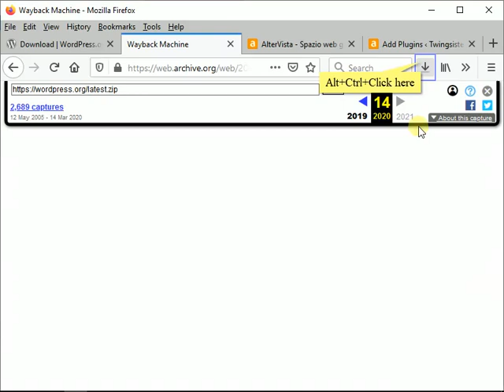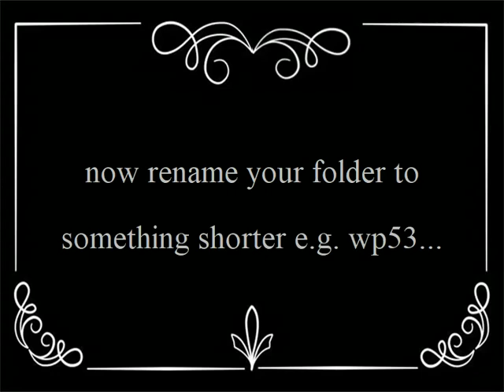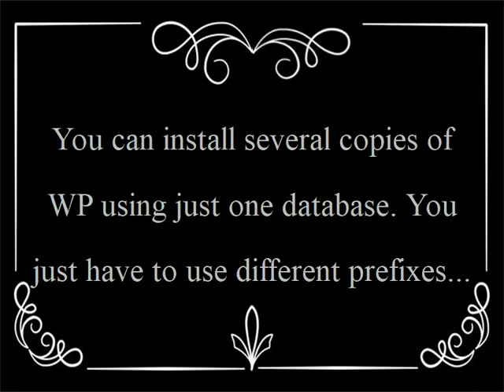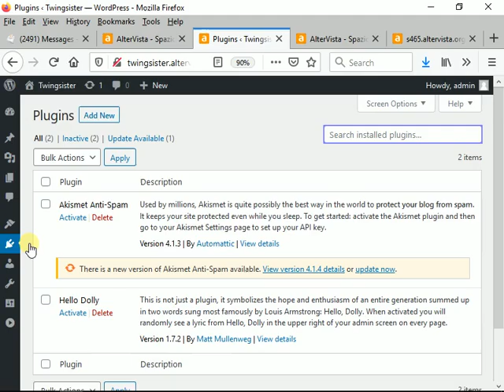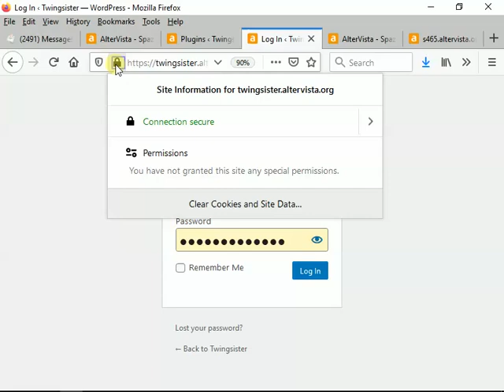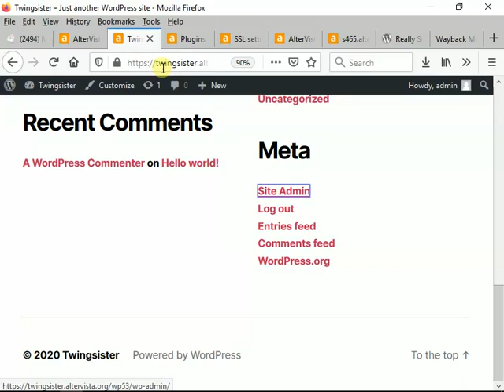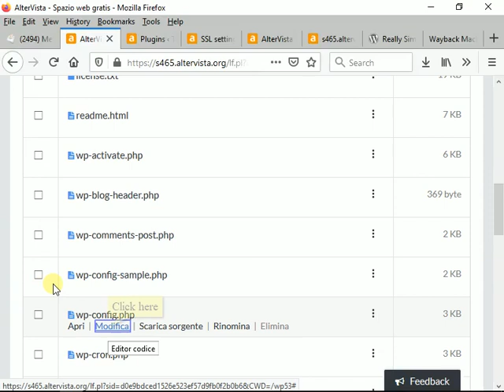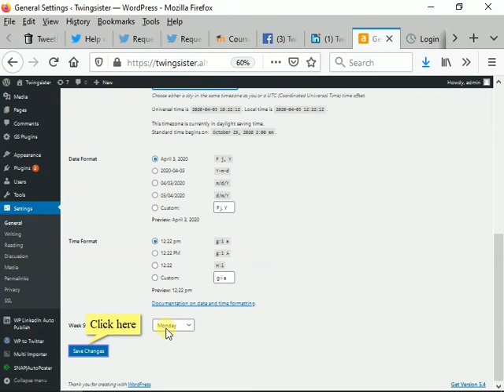Install Wordpress on a free shared server